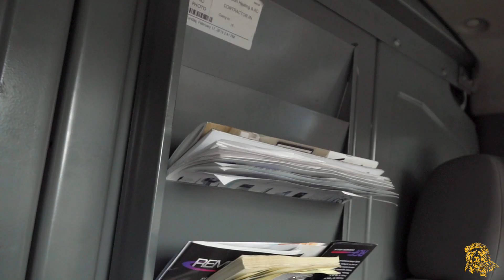Black Lion Service Call Journey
ABOUT US

Black Lion Heating & Air Conditioning offers high-quality heating and cooling services to the residents of Kirkland, WA. We work with products from many different models, makes, and brands, including Mitsubishi Electric, Bryant, Aprilaire, REME HALO and more. What makes Black Lion Heating & Air Conditioning so special? That answer is simple. We care about our customers and strive to put them first, always.

Black Lion Guarantee:

- Fully licensed, NATE-certified technicians
- High customer satisfaction ratings
- 20 years of service in the Pacific Northwest
- Status as a Bryant Factory Authorized Dealer

We provide our customers with free air quality and energy consultations and will offer them sound advice on how to keep the air in their building safe to breathe. Our team is committed to performing exceptional work, and all of our results are backed with a 100% customer satisfaction guarantee.

WE WORK ON ALL COOLING SYSTEMS

Having a fully functional cooling system in your home when the temperatures start to rise outside can ensure that you stay comfortable inside. We offer comprehensive services that will keep any type of cooling system working efficiently. Our goal is to take care of all of the details of a job to allow our customers to resume the use of their space in a timely manner.

WE’LL USE THE RIGHT PARTS FOR ANY:

- Cooling system replacement
- Indoor air quality and air filtration assessment
- Air conditioning installation

KEEP YOUR HOME WARM IN THE WINTER

Whether your furnace is making your home smell strange or isn’t heating evenly and efficiently, we can find the cause of the problem and get it repaired. We’re highly experienced with energy-efficient units, and we can help you decide if it’s time to upgrade your property with a new heating system. Our technicians will work carefully on every job they’re given, and they’ll have the knowledge to resolve any issues they encounter.

WE CAN ASSIST WITH:

- Furnace and heater installation
- Furnace and heater repair
- Natural gas fireplaces and hot water heaters
- Furnace and heater maintenance
- Hydronic heating systems

ELECTRICAL SERVICES & MORE!

Black Lion Electrical ServicesOur goal is to exceed the expectations of our customers with everything we do. In addition to performing maintenance, repairs, installations, and assessments, we can also help with jobs involving electrical systems.

THIS INCLUDES:

- New wiring
- Repairs
- Inspections
- Assessments

To find out more about how we could help you with any heating and cooling job in Western Washington, give Black Lion Heating & Air Conditioning a call today and set up an appointment with us. We proudly service Snohomish County, King County, Pierce County, and the surrounding areas.